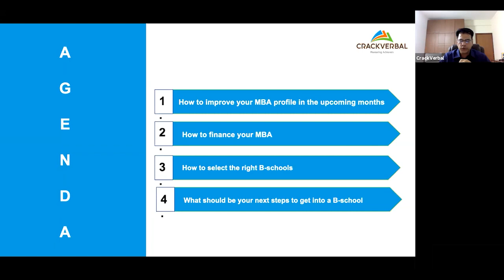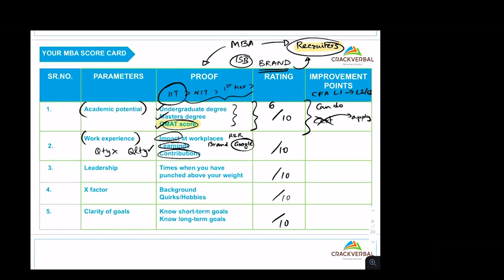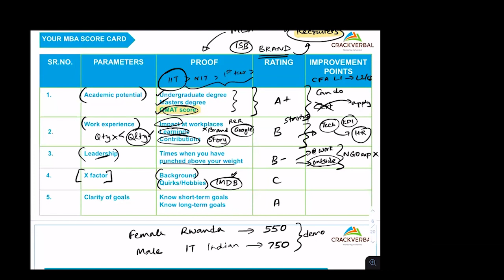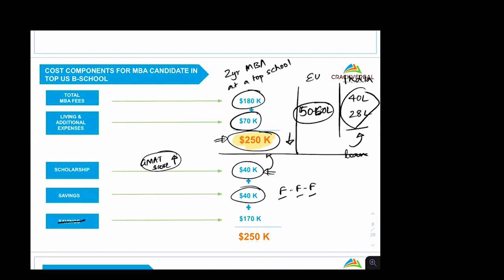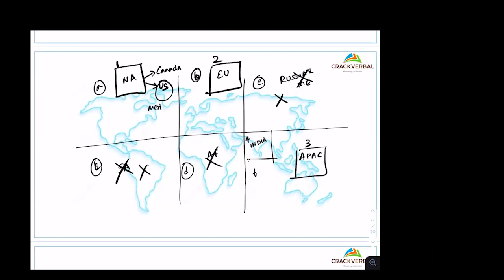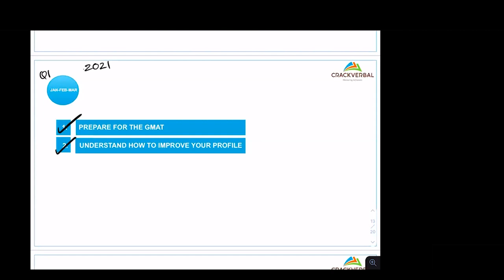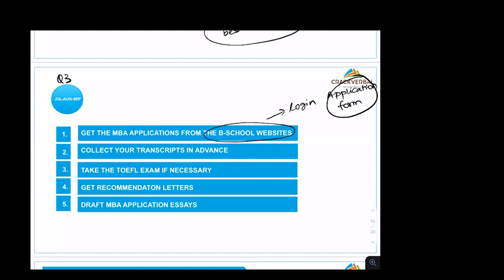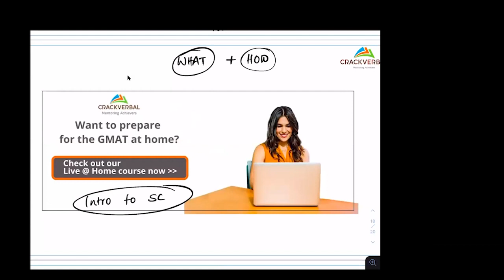Your Monthly Application Guide 2021 | MBA Applications | Arun Jagannathan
[In This Video] Do you wish to achieve your GMAT and MBA dreams this year? All you have to do is watch our video where GMAT expert and MBA mentor, Arun Jagannathan, shares his insight on how you can utilize the upcoming months to get into the right B-school!

[Takeaways]
1. Learn to improve your MBA profile
2. Get insights on how you can finance your MBA
3. Know how you can select the right B-school
4. Learn about the next step to get into the B-school

Knuggets of Knowledge

0:00 Introduction
04:47 How to improve your MBA profile in the upcoming months
23:12 How to finance your MBA
32:01 How to select the right B-schools
41:26 What should be your next steps to get into a B-school

Free Resources

🎓 FREE GMAT PREP KICKSTARTER COURSES*
Get free access to your GMAT online Kickstarter course which includes core GMAT concepts, proven strategies, and detailed application videos to help you get started with your GMAT preparation.

👍 MBA APPLICATIONS | ESSAY ANALYSIS
Don’t depend on friends and online forums alone. Our team of experts and mentors can be the difference between you and the competition.

📩 NEWSLETTER
Sign-up to the Crackverbal Learning e-mail newsletter to continue learning about MBA, Masters Programs, GMAT Prep, and More

About Us

At Crackverbal, we have helped over 30,000+ students to achieve their dream GMAT score & have got MBA aspirants into top B-schools across the globe. Our incredible GMAT courses & MBA Application services have got us a 4.8/5 rating on GMAT Club!